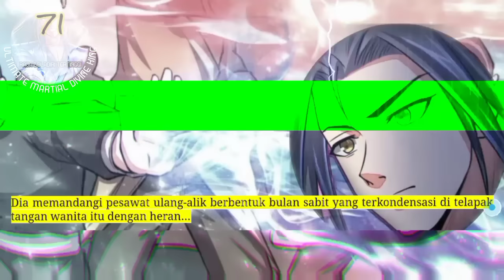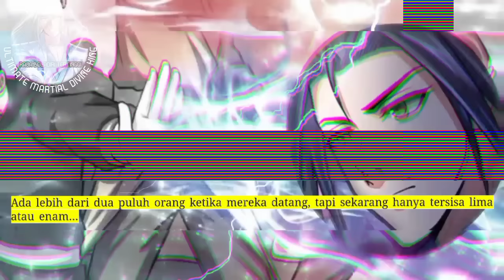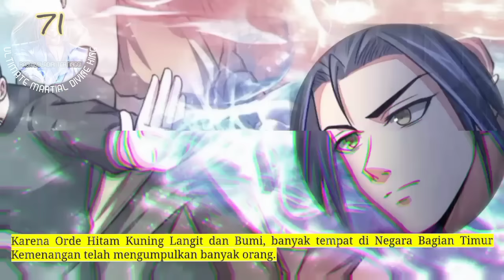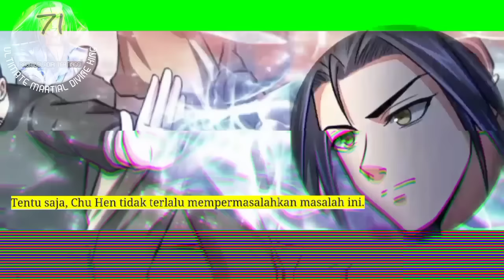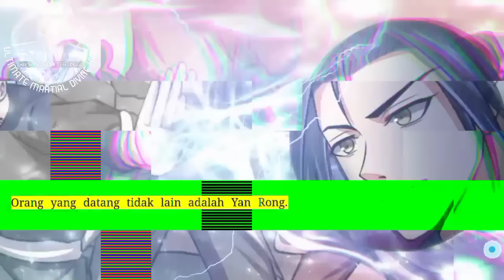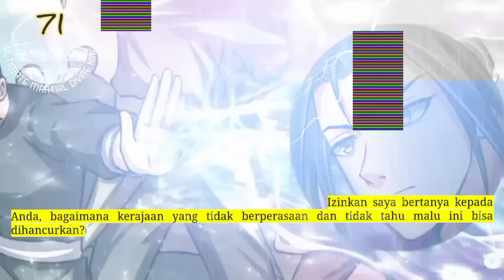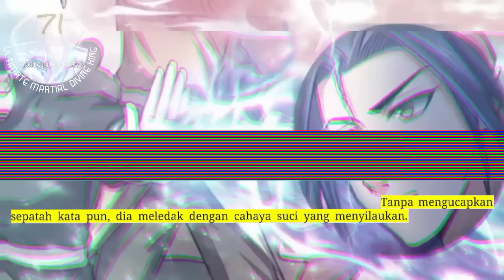Raja beladiri Tertinggi season 71